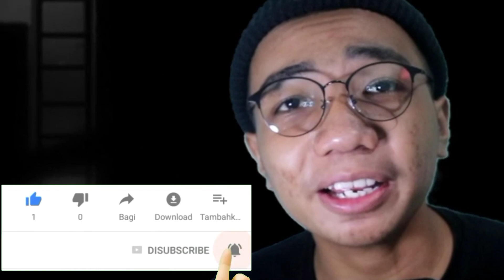SIAPA DIA?! | Limbo #5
Limbo

 oke guys jadi di video kali ini kita bakalan melanjutkan petualangan kita di game limbo android guys yang dimana di eps kali ini kita bakalan bertemu dengan seorang wanita dan yang bikin bingung dia ini siapa guyss apakah pacarnya si bocil??

seperti apa keseruannya tonton sampai habis..

✓Line →: pabloaditiya
Alat dan aplikasinya:
1.📲 Asus Zenfone max pro M1
2.🎧 Mic Clip on

Aplikasinya :
1. 📽️Kinemaster pro
2.🎙️az screen recorder
3.🎬wondersare filmora

limbo miawaug, limbo gameplay, limbo gaming,